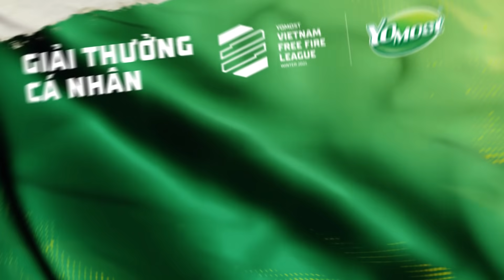Yomost VFL Winter 2021 - Vươn Tầm Cao Mới | Thông tin giải đấu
Giải đấu chuyên nghiệp cấp cao nhất của Free Fire Việt Nam đã trở lại với tên gọi cũng như diện mạo mới - Yomost VFL Winter 2021 với tagline Rise Above. Nơi đây là đấu trường quy tụ những đội tuyển chuyên nghiệp hàng đầu Việt Nam, cùng cạnh tranh cho chức vô địch, sự vinh quang và giải thưởng có giá trị cực lớn! Cùng tìm hiểu ngay thông tin về giải đấu này nhé!